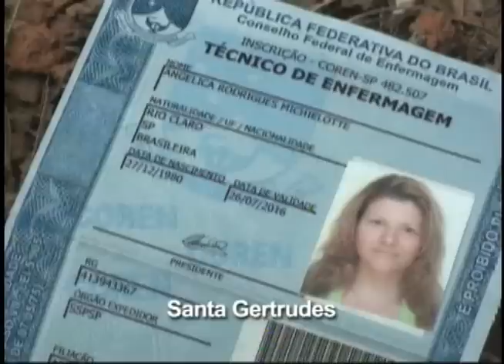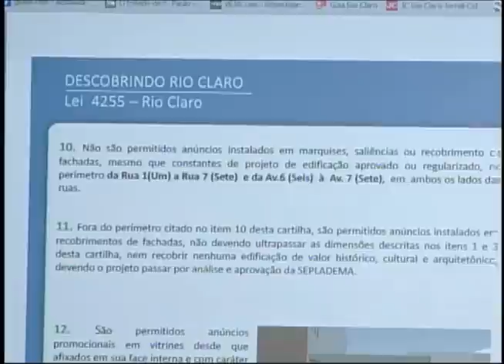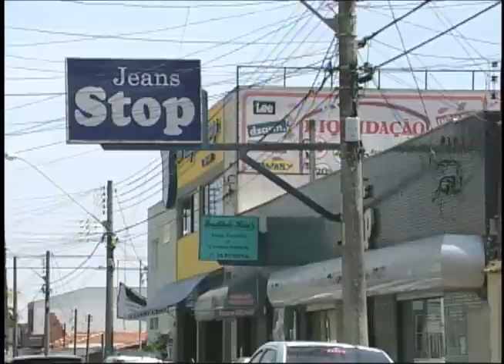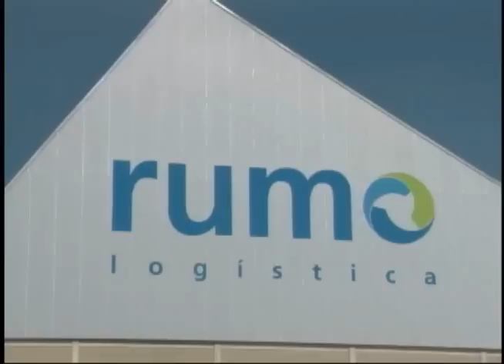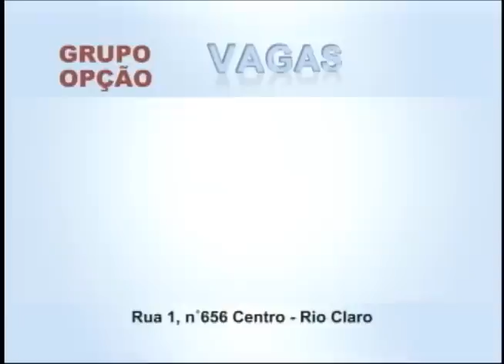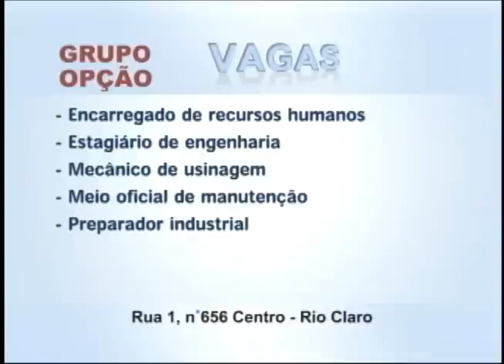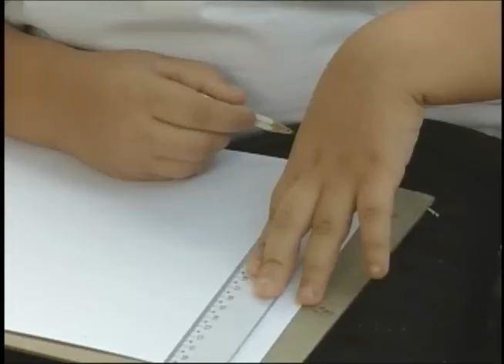Região Notícias 2ª edição (22.10)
Confira os destaques da edição desta segunda-feira:
- mulher morre em acidente ferroviário. Polícia vai identificar se foi suicídio
- mortalidade feminina cai em 12% no Brasil nos últimos 10 anos
- e ainda governador inaugura Terminal Multimodal para escoamento de açúcar e grãos em Itirapina